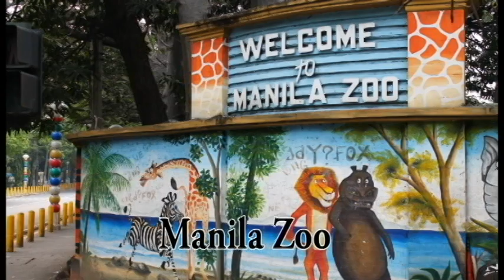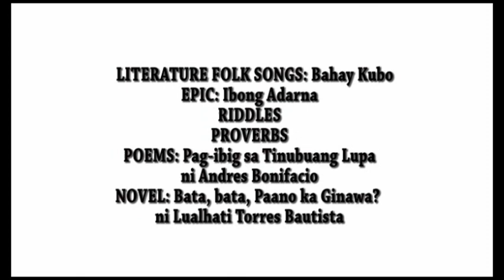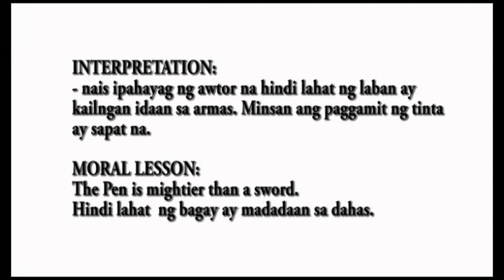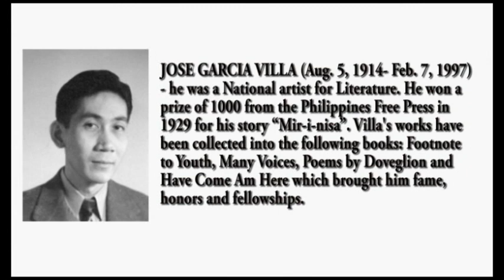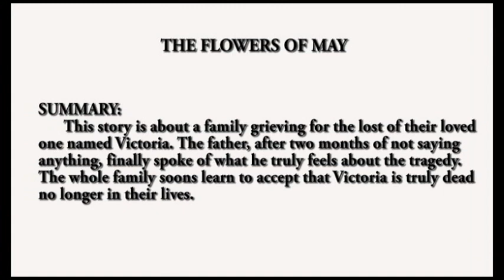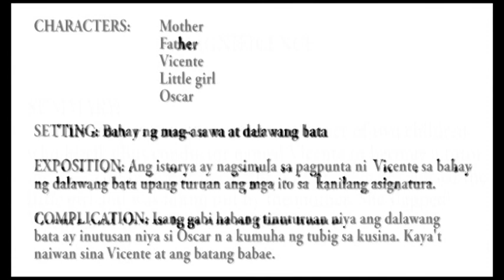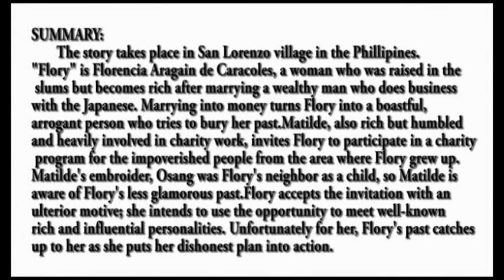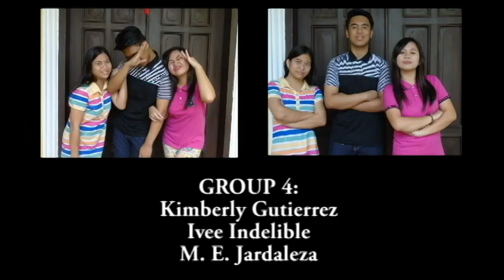FILIPINO LIT - NCR